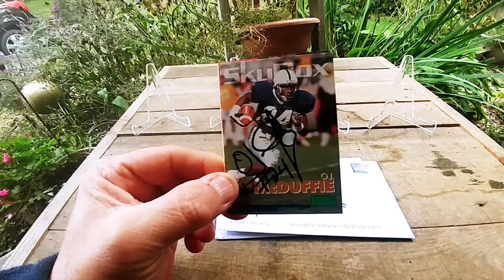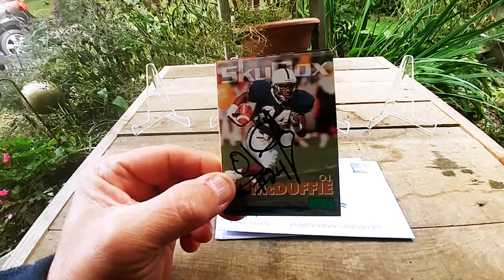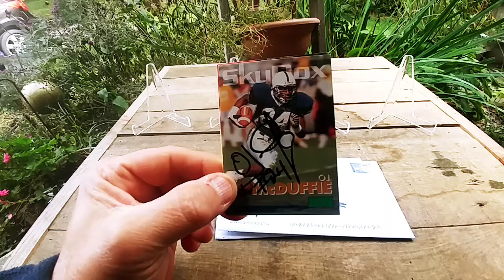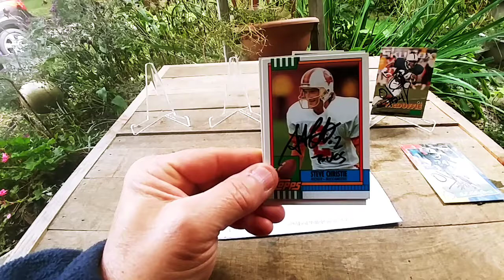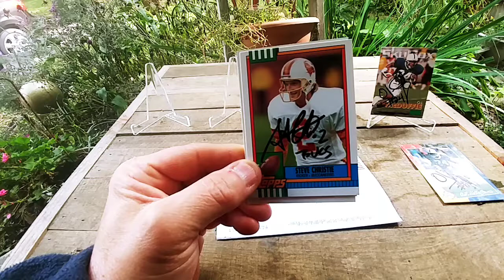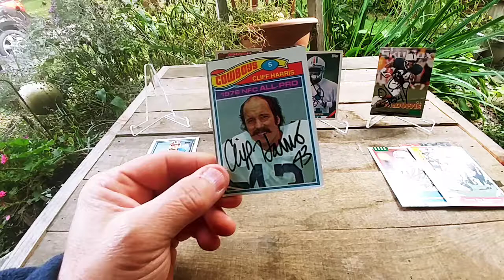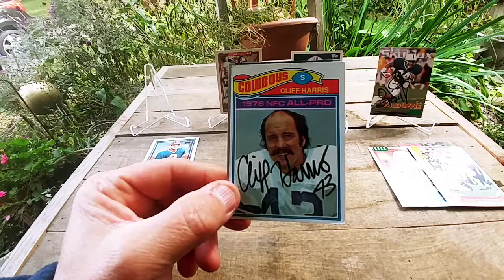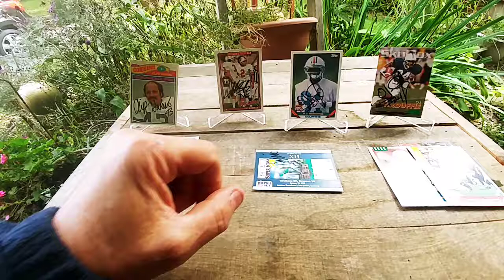T.T.M Return #10(3 N.F.L Players)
Today I get returns from a former Penn State great wide receiver,a Superbowl kicker,and a four time all-pro safety. Enjoy!

O.J. McDuffie-18 days(no fee)
Steve Christie-14 days(no fee)
Cliff Harris-24 days(no fee)